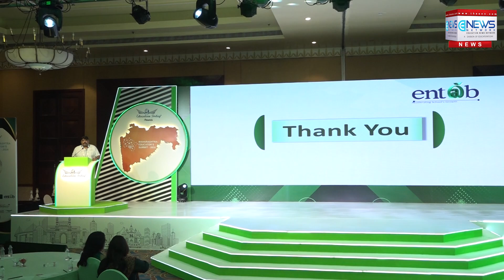Mr. Jitu Thomas - AVP of Entab Infotech Pvt Ltd - Maharashtra Educators’ Summit - 2024.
Welcome to the "Education Today" YouTube channel, we are education news network, your daily source for the latest education news updates! Tune in every evening at 3 o'clock as we bring you comprehensive coverage of the most recent developments in education, with a special focus on news from the Central Board of Secondary Education news (CBSE news) and all other boards. As an English news channel dedicated to education, we strive to keep our viewers informed about important updates, policy changes, examination schedules, and other significant events shaping the educational landscape. Whether you're a student, parent, educator, or education enthusiast, you'll find valuable insights and information here to help you stay up-to-date and ahead of the curve.

Join us for insightful analysis, in-depth reports, and timely updates on all thing’s education-related.

The Maharashtra Educators’ Summit and Awards 2024 held on October 4, 2024, at The Lalit in Mumbai, was a notable event featuring leading voices on modern educational trends. A highlight of the event was the presentation by Jeetu Thomas, Assistant Vice President of Entab Infotech Pvt. Ltd. He highlighted the company’s significant role in education during a recent discussion. With 24 years in the market, Entab collaborates with over 2,500 schools in India and six other countries, providing advanced school management solutions.

Thomas explained that premium schools choose Entab for its sophisticated, quality-assured products. The company’s innovative "Campus Care 10X," launched 1.5 years ago, offers a customizable platform that enhances operational efficiency and supports school culture.

Entab’s unified management platform includes over 21 modules and an experiential learning platform that enriches education. Additional services include website development and application integration.

The goal is to free decision-makers from routine tasks, allowing them to focus on strategic growth. Thomas emphasized that leveraging technology enables schools to realize their full potential, demonstrating Entab’s commitment to transforming school management.

Watch the video for a detailed speech and insights.